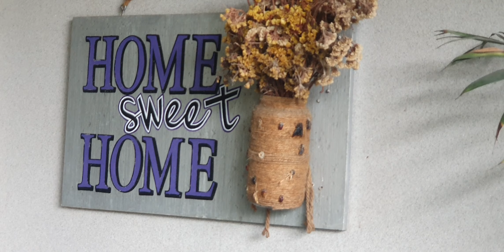Home Sweet Home | Our Home Tour | Home interior | Home Landscape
plants always make people better, happier, and more helpful; they are sunshine, food and medicine for the soul.